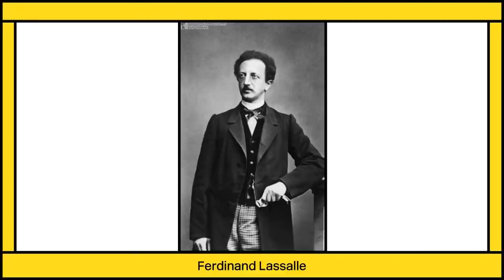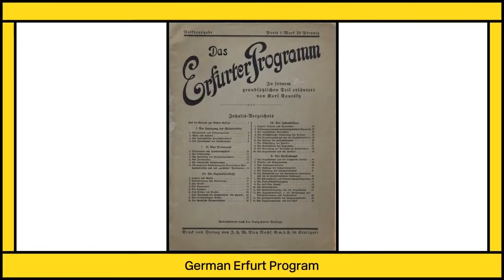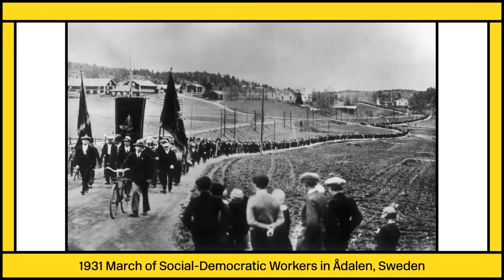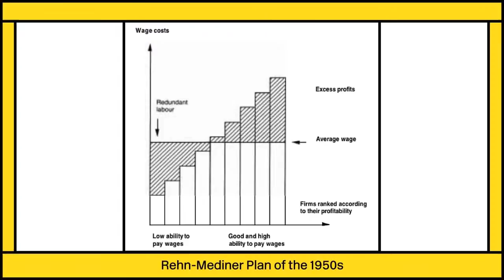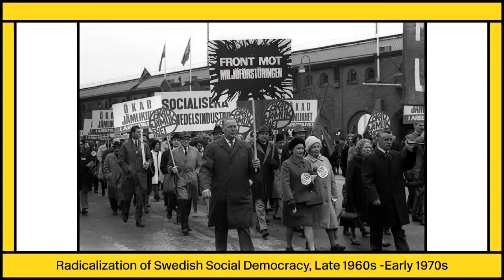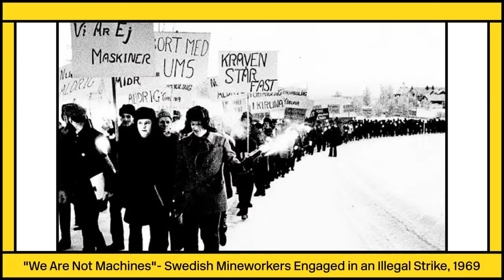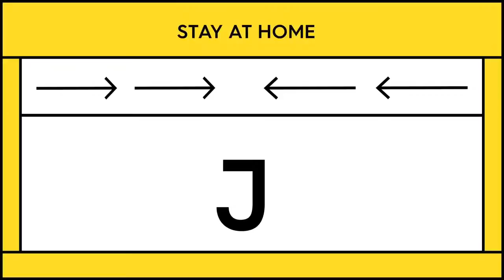Bhaskar Sunkara on What Democratic Socialists Should Think About Social Democracy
We're joined by Jacobin editor Bhaskar Sunkara to talk about how social democracy was brought about through workers fighting for their own class interests and why we need to continue the fight for more radical, and durable, forms of socialism.